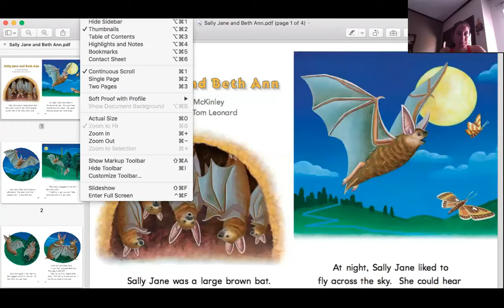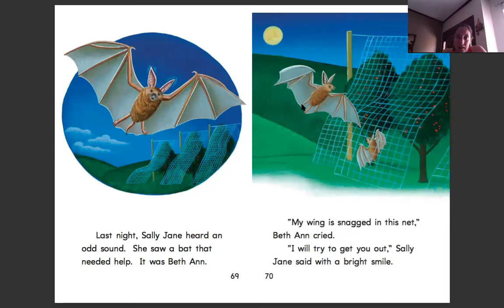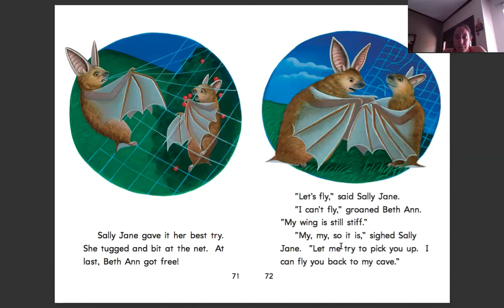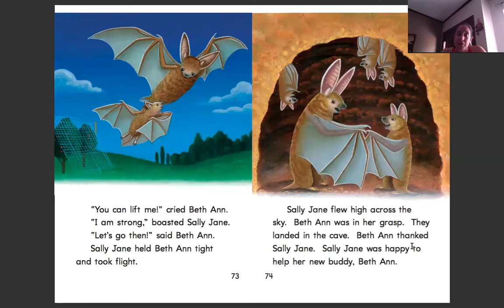1B - Reading Sall - Jane and Beth Ann.